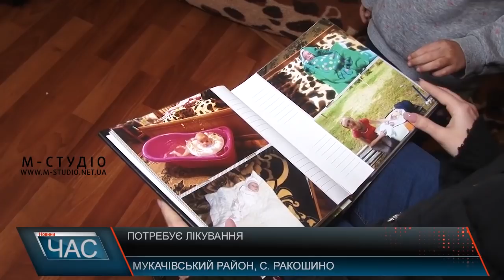Потребує лікування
Маленька Жасмін, яка живе у селі Ракошино Мукачівського району, терміново потребує коштів, щоб виїхати за кордон на лікування. Всі свої 4 роки життя дівчинка провела, лікуючись від страшних діагнозів. В Україні лікарі вже не можуть допомогти, тому батьки звертаються по допомогу до небайдужих.